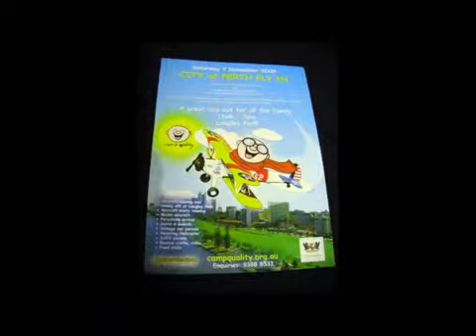City of Perth flyin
Shooting in Australia. Last shot provided is metaphor as a freedom expectation.